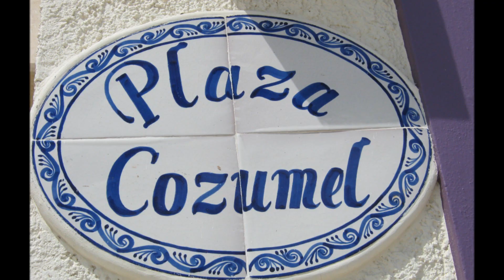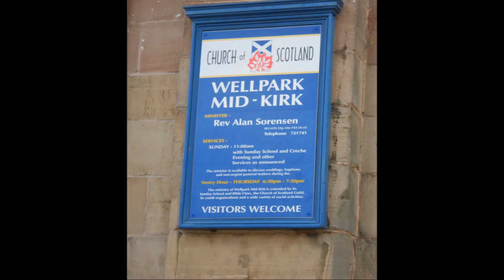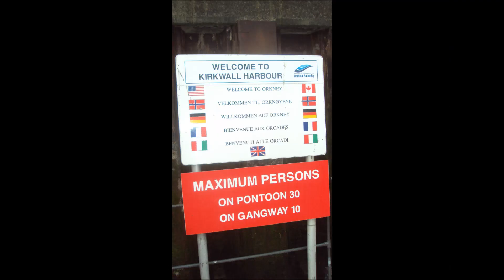CROWN PRINCESS - Intro / Вступление